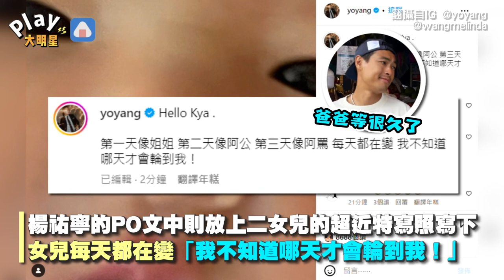楊祐寧再度當爸!二女兒提早報到 取名Kya曝現在長得像她